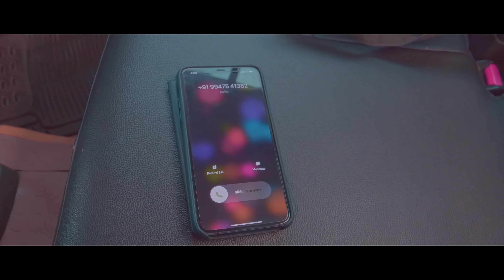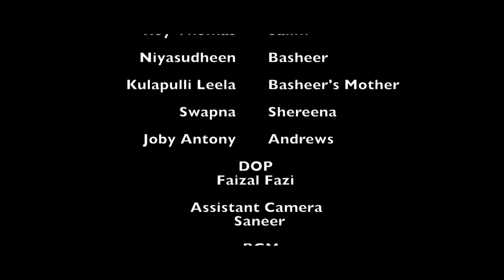Ayiram kannukal | New Malayalam 4K short film | ആയിരം കണ്ണുകൾ | sha film media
ayiram kannukal is an malayalam short film directed by shaji yusuf and produced by shajahan film international

DOP : FAIZAL FAZI
EDITING : NIZAMUDHEEN
SOUND DESIGN : NIYASUDHEEN
STUDIO : SHAJAHAN FILM INTERNATIONAL STUDIO

ASS.CAMERA : SANEER
TRAVEL : MAHIN ABOOBACKER